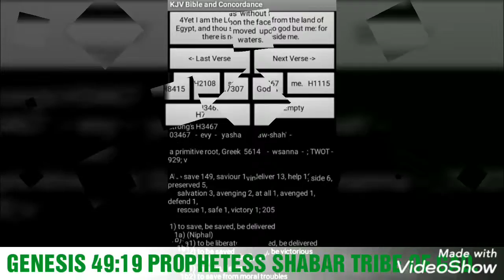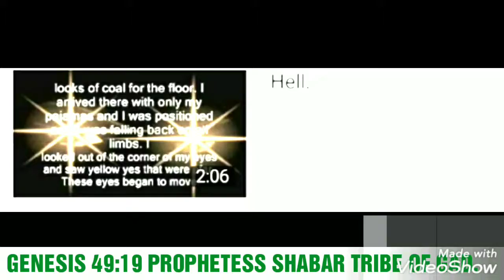PROPHESY SIGNS 🌈.#78.PROPHECY 2019 HEBREW ISRAELITE.PTESS SHABAR TRIBE OF GAD.